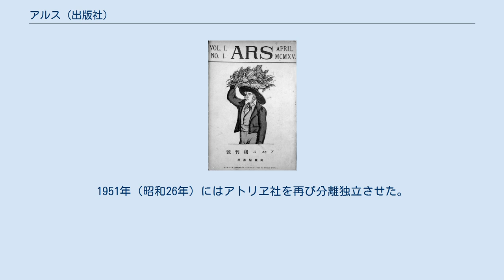アルス (出版社)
『ARS』創刊号の表紙（和蘭陀書房、1915年4月） アルス (ARS) は、かつて日本に存在した出版社である。
アルスはラテン語で「芸術」の意で、北原白秋の弟（三男）・北原鐵雄（1887年 - 1957年）が創立者かつ代表者。
雑誌『カメラ（CAMERA）』や北原白秋の詩集などの単行本も刊行した。
 前身は1915年（大正4年）創立の阿蘭陀書房で、雑誌『ARS』を刊行していた。
1918年（大正6年）に社名をアルスとして創立。
 主として文学書や美術書を出版。
戦前・戦後に渡って代表的なカメラ・写真専門誌であった月刊「カメラ（CAMERA）」を発行したことでも知られる。
またアルスを退社した北原正雄（鉄雄らのいとこ）は玄光社を興し、斎藤鵠兒編集による『写真サロン』を創刊した。
 また、『アルス最新写真大講座』などの講座シリーズも刊行した。
1924年12月、『西洋音楽講座』（全6巻）の刊行を始め、以後『大美術講座』、『婦人講座』、『文化大講座』のほか、『建築大講座』、『電気工学』、『機械工学』、『自動車』、『土木工学』、『鉄筋コンクリート工学』など工学系の分野にまで及んだが、それらが出版事業の中心となることはなかった。
 他に、1927年（昭和2年）から刊行された「日本児童文庫」シリーズが、菊池寛企画の興文社刊行「小学生全集」と競合し、訴訟・中傷合戦となったことでも知られている。
 戦時中の出版統制により、アトリヱ社（代表者は四男の北原義雄）と合併して、北原出版株式会社となった。
戦後は社名をアルスに戻し、美術雑誌「アトリヱ」を復刊。
1951年（昭和26年）にはアトリヱ社を再び分離独立させた。
 ^ 斎藤昌三『書物展望　通巻152号』書物展望社、1944年、43p。